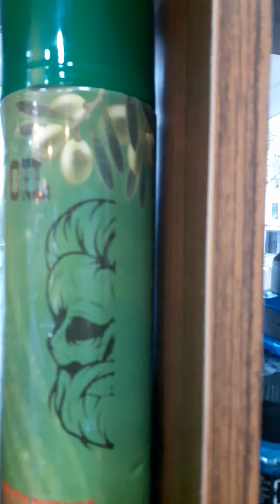Gentlemen's Barber Shop Darmstadt